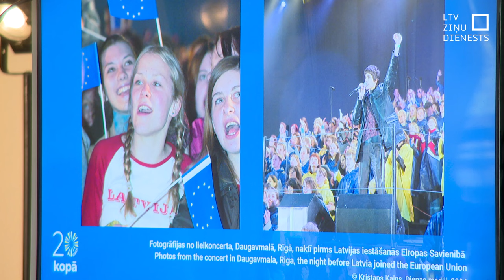Eksperti: Ja Latvija neiestātos ES, būtu Baltkrievijas līmenī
Rīt apritēs 20 gadi, kopš Latvija pievienojās Eiropas Savienībai. Atskatoties uz šo laiku, secināts – pilnīgi visas iespējas nav izmantotas, bet daudz kur tomēr ir vērojams progress. Un, ja Eiropas Savienībā mūsu nebūtu, par Latviju, visdrīzāk,  šobrīd runātu kā par atpalikušu valsti.